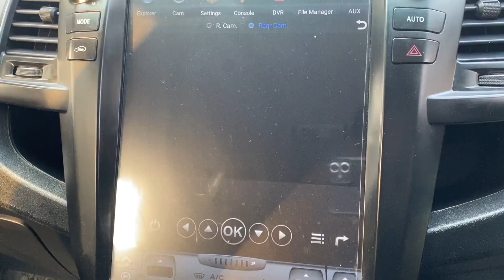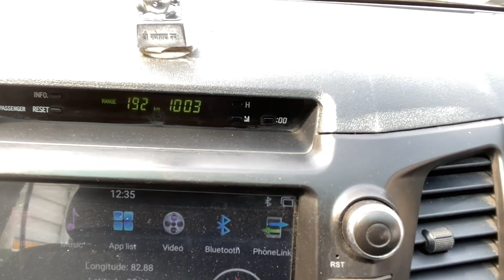Gaon To Delhi!! | Muscle n Life | Gaurav Yadav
in this vlog i am coming back to Delhi from my Gaon, see how interesting the route is for Delhi.
Follow The biggest Online Wellness Store in the Market-
Follow The Wellness Store  on Facebook- Muscle n life| @musclenlife